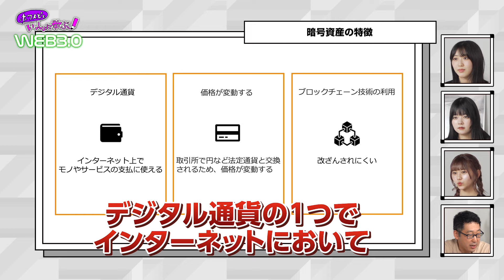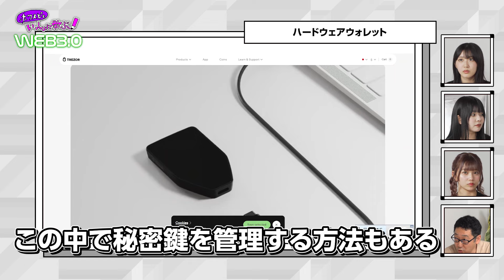「ホワスピといっしょに学ぶWEB3.0」第4話 暗号資産編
「ホワスピといっしょに学ぶWEB3.0」第4話　暗号資産編です！

生徒：AOI、NATSU、NICO（以上、WHITE SCORPION）
講師：coinbook

制作：株式会社オーバース
監修：株式会社coinbook
登録番号：暗号資産交換業者　関東財務局長 第00026号
加入協会：一般社団法人日本暗号資産取引業協会

配信内容：
第4話　暗号資産編
第5話　NIDT編（前編）
第6話　NIDT編（後編）
第7話　メタバース編